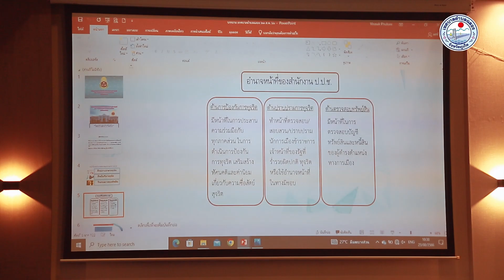โครงการรณรงค์ด้านการป้องกันการทุจริตแก่บุคลากรของเทศบาลตำบลฉลอง ประจำปีงบประมาณ 2566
วันที่ 23 สิงหาคม 2566 เวลา 08.30 น. นางธนพร องค์สันติภาพ นายกเทศมนตรีตำบลฉลองประธานเปิดโครงการรณรงค์ด้านการป้องกันการทุจริตแก่บุคลากรของเทศบาลตำบลฉลอง ประจำปีงบประมาณ 2566 พร้อมด้วย คณะผู้บริหาร หัวหน้าส่วนราชการและ พนักงานเทศบาลตำบลฉลอง นายณัฐพงศ์ คำมา ปลัดเทศบาลตำบลฉลองเข้าร่วมในพิธีเปิดฯ

ทั้งนี้ ยังได้รับเกียรติจาก นายสุขสันต์ ประสาระเอ ผู้อำนวยการสำนักงาน ป.ป.ช. ประจำจังหวัดภูเก็ต และนายวิระศักดิ์ ปูขาว เจ้าพนักงานป้องกันการทุจริตชำนาญการ มาเป็นวิทยากรในโครงการฯ ณ ห้องประชุม โรงแรม Seabed